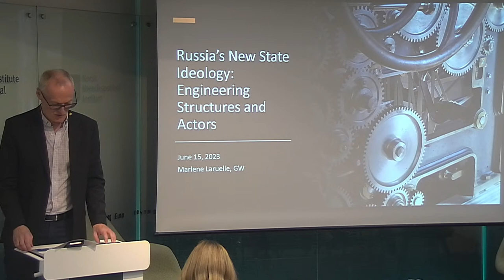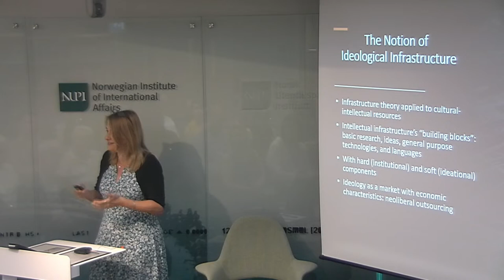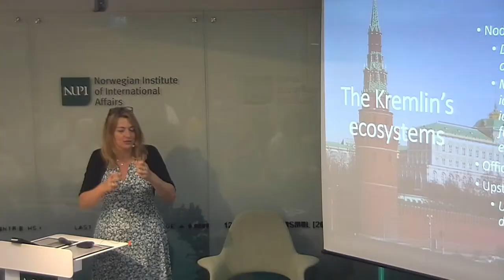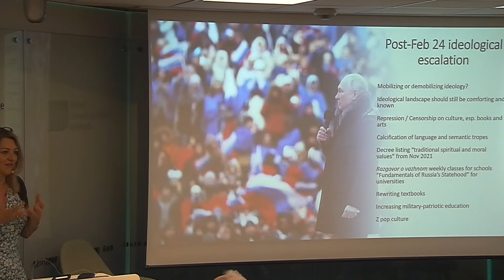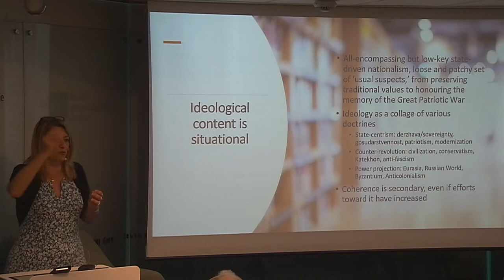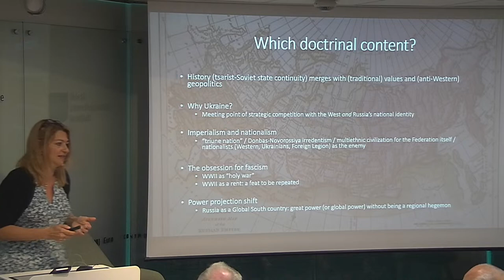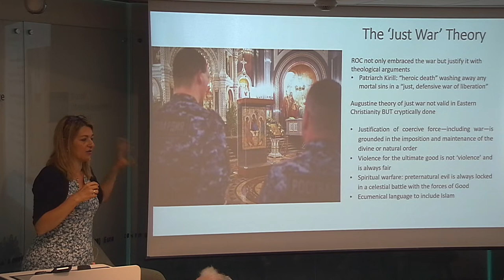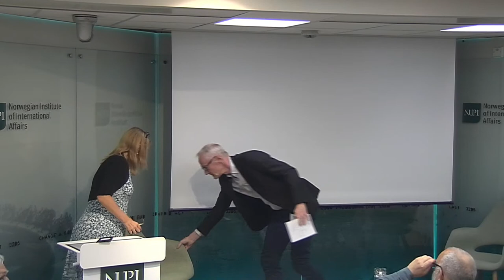Russia’s New State Ideology: Engineering Structures and Actors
How has war affected the Kremlin’s thinking around a new state ideology? In this seminar Professor Marlene Laruelle explores the Kremlin’s new mechanisms for indoctrination and the new names that have emerged as key actors working in the ideological production workshop.
Since the beginning of Russia’s full-scale war against Ukraine on February 24, 2022, the Presidential Administration has launched a myriad of initiatives related to what looks like an attempt at shaping a new state ideology: new repressive legislation, massive censorship in culture, a more rigid interpretation of tensions with the West and of Soviet history, new mandatory patriotism classes at schools and universities, new history textbooks, a new “Z” pop culture, etc.

This seminar will look at how what Laruelle refers to as the Kremlin’s “ideological ecosystems” are evolving with the war: how the Orthodox realm has radicalized, how the military realm has exploded with the role of war correspondents and bloggers, and the role of Sergei Kirienko’s team in the Presidential Administration in crafting the new state ideology.